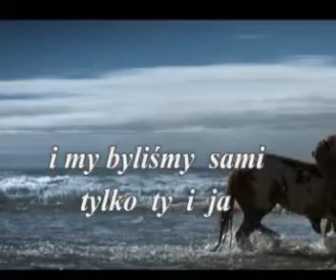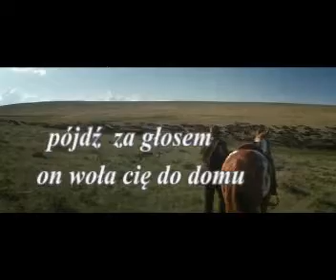BRACIA POD SLOŃCEM